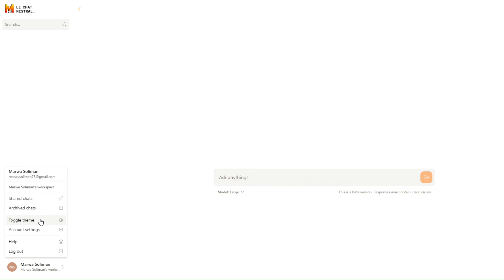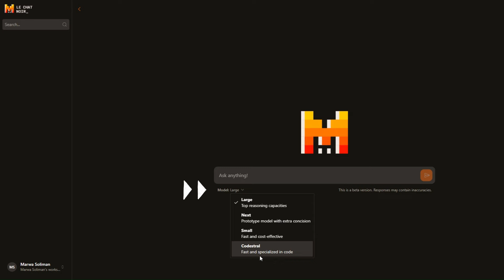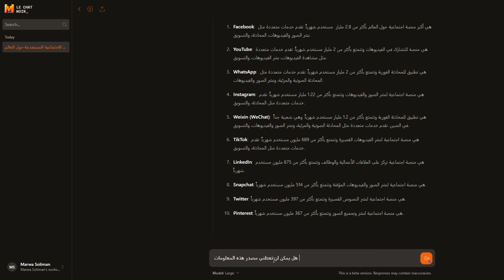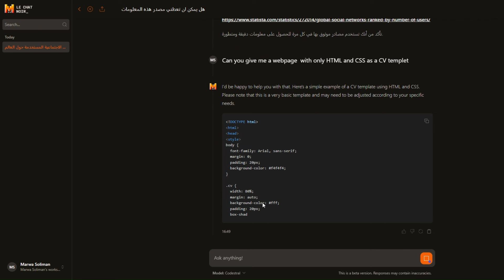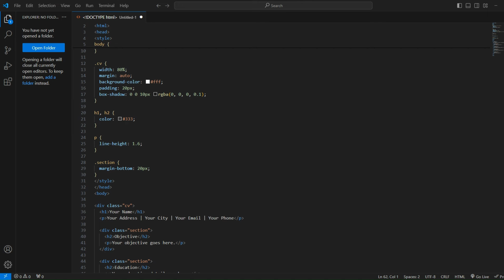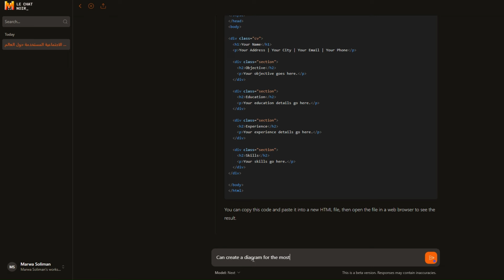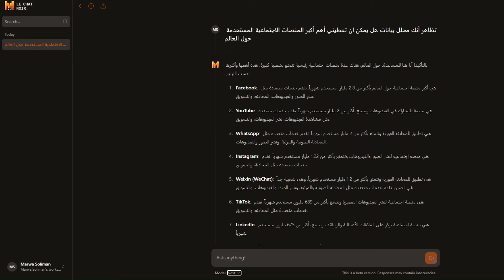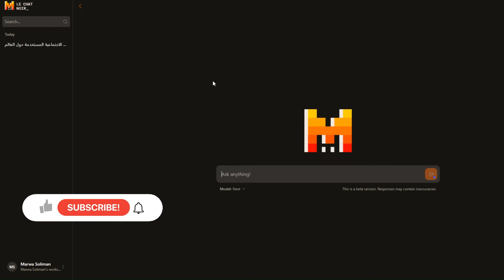تعرف على Mistral Le Chat AI - هل يصبح بديل ChatGPT4o ؟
من خلال الفيديو سنتعرف على منصة جديدة تدعى Mistral le chat من Mistral ai هل يمكن أن تكون بديل ل chatgpt
رابط الموقع: